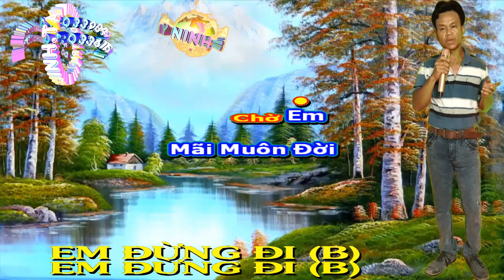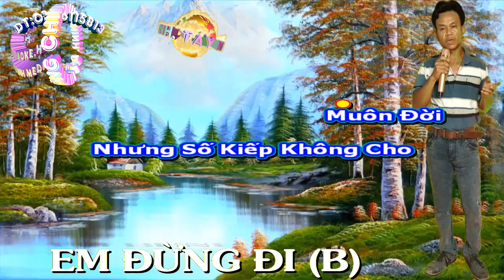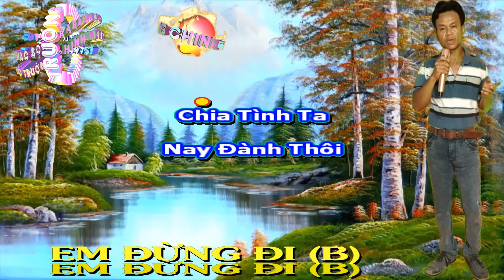41 - EM ĐỪNG ĐI''B. (NHẠC SỐNG NUMBER ONE)